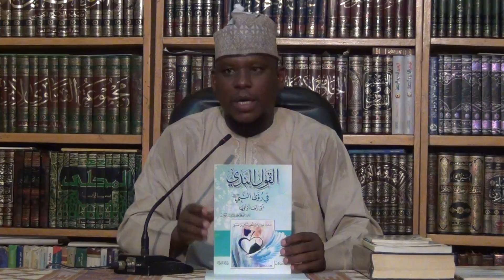Tafseer (Suratu Luqman) 33/39: Maishago